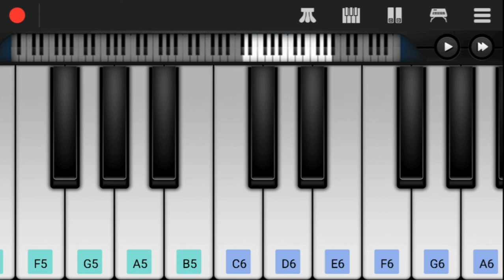Naach Meri Rani on Keyboard l Trending Songs on Keyboard l Keyboard Tutorial for Naach Meri Rani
Hi Friends,

Herewith Presenting You Naach Meri Rani Song on Keyboard.